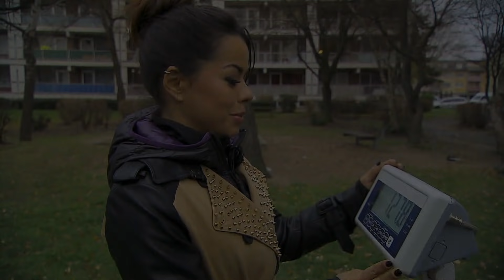Wer Mayo klaut, muss draußen essen | Ein Block nimmt ab | Family Stories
Eigentlich soll diesen Mettwoch Kettenraucherin Annegret zur Strafe für das verfehlte Diätziel ihr Fett wegbekommen, am Ende ist es jedoch der gelernte Metzger Sascha, der von seiner Abnehm-Kumpanin Gesa bestraft wird...